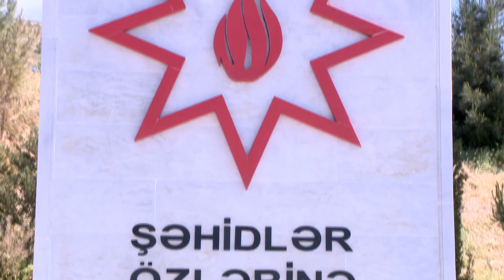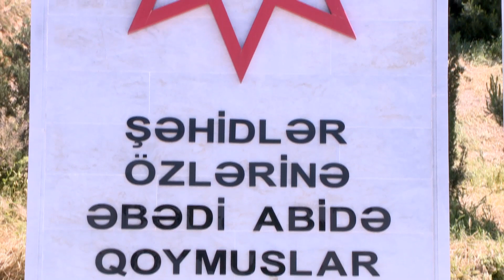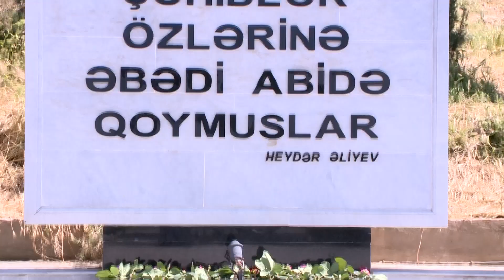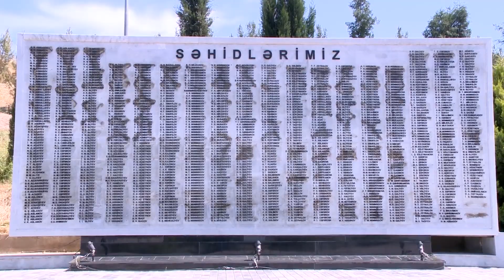Bir Gün-Mənsum İbrahimov,Nəzakət Teymurova,AygünBayramova,Fatma Mahmudova,Təyyar Bayramov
Videonu bəyənin və bir birindən maraqlı paylaşımlar üçün kanalıma abunə olun